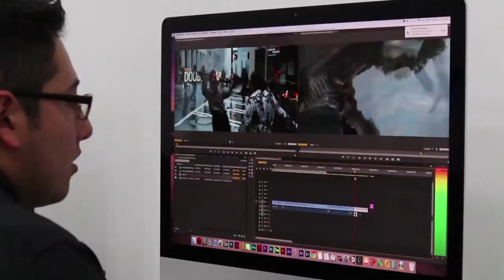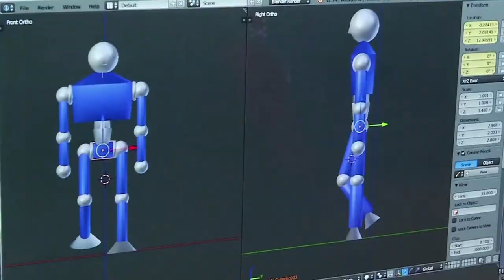Agenda regional Ministro David Luna Cap 9 No 1#ViveDigitalTV